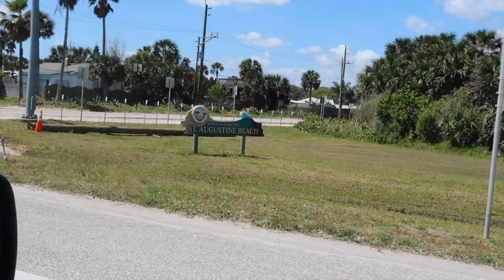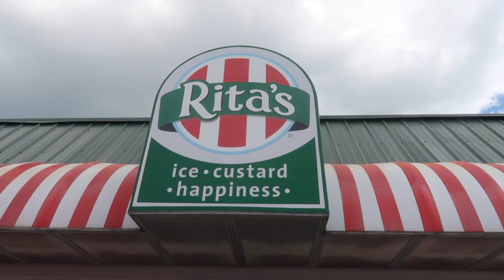What Flagler College students do on the weekend | Natalie Nicole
We made a cute little video on my Instagram so check it out!
instagram is natt.nicole